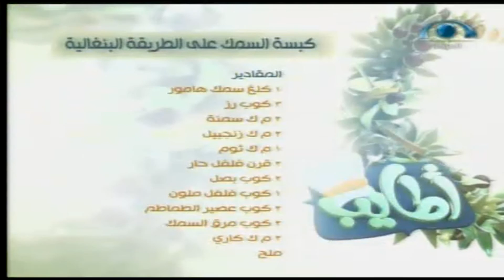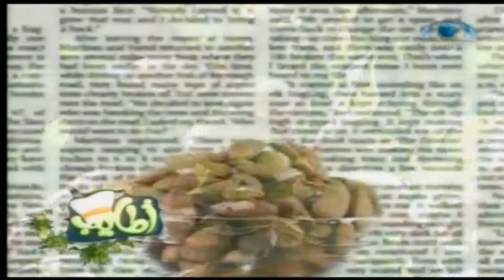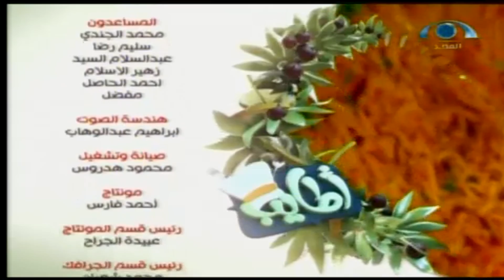أطايب | كبسة السمك على الطريقة البنغالية..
أطايب | كبسة السمك على الطريقة البنغالية..| شبكة_المجد | قناة المجد العامة
أكــلات الحلقـــــة:
كبسة السمك على الطريقة البنغالية..
فطيرة الشمس..
تقرير | اللوز
تاريــخ العــرض:
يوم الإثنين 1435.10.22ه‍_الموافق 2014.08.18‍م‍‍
إعداد وتقديم:
سهيل المطيري..
هليل البلوي..
إعداد الوصفات الشيف. فوزي أمين..
إخراج/ أشرف السيسي..
إنتاج/ شبكة المجد..
فرع الرياض
1435ه‍ 2014م